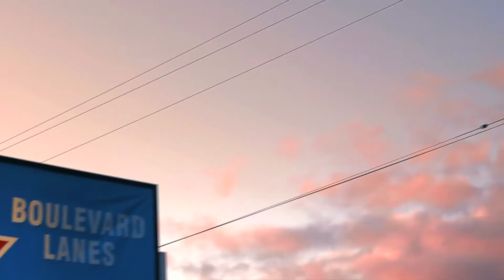Bank of Marin - Relationships, Community, Discipline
A word from our Employees